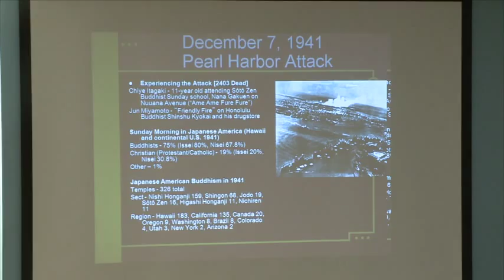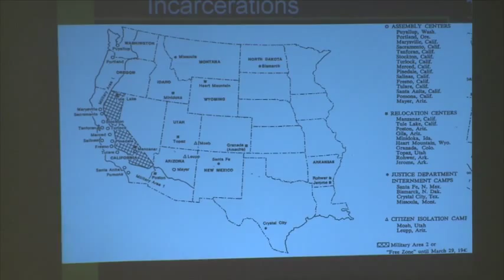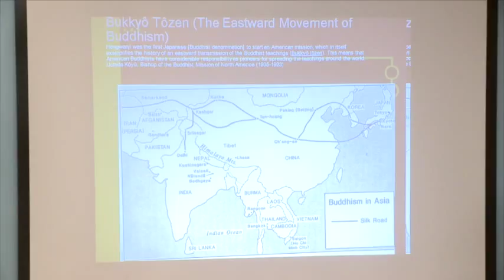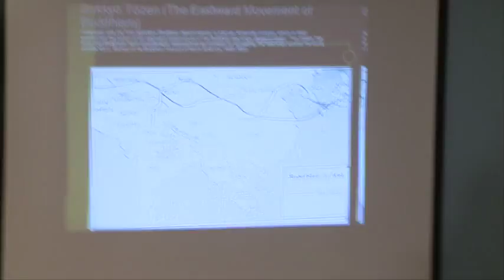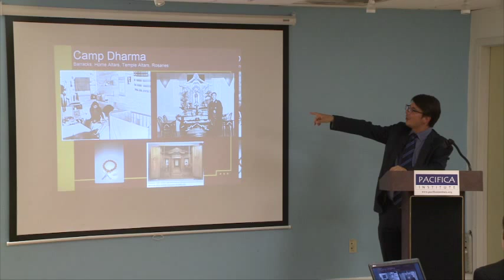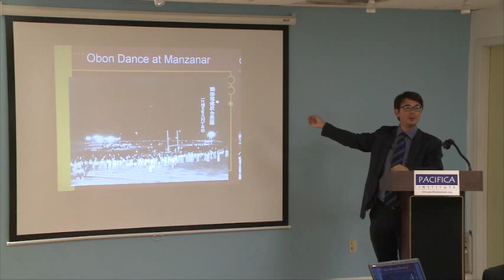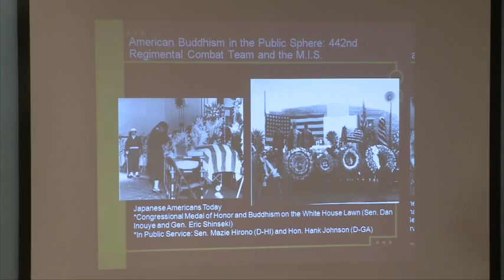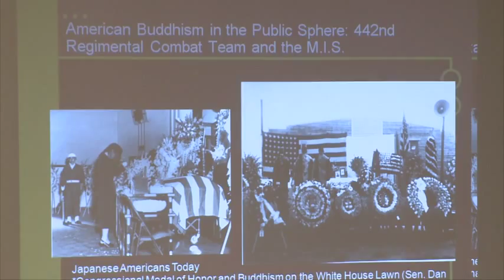Japanese-American Case of Buddhism’s in the US I Duncan Williams, Chair of Religious Studies, USC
How many roads must a man walk down before you call him a man; these were the words of a famous singer. Adopting from these words, we ask, how many sacrifices must a man endure before he is accepted?
This was the question Prof. Duncan Ryuken Williams explored in his talk, as part of the thought-provoking and eye-opening interfaith conversations series of Pacifica Institute.